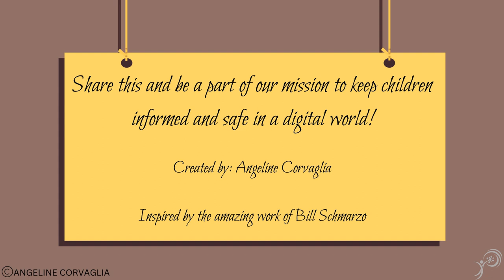The Cost of Free Apps: Digital Literacy made easy with Data Girl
This educational video from Data Girl teaches kids about the hidden costs of free apps and the importance of data privacy.

Free Fun with a Hidden Risk: The story follows Marco, who excitedly downloads a free game, unaware it's collecting and sharing his data.

Privacy Alert! Red Flags Everywhere: When Marco starts seeing targeted ads and suspicious friend requests, he realizes something's fishy.

Marco Takes Charge: Marco becomes a data defender, reading app privacy policies and using tools to protect his information.

No Free Lunch in the Digital World: Data Girl explains why free apps often collect your data as payment, use it for targeted advertising, and even share it with others.

Protect Your Digital Treasure: The video emphasizes the importance of checking app privacy settings and safeguarding personal information.

Remember, Data Defenders, free apps come with a hidden cost. Be curious, be cautious, and protect your data like Marco!
Follow Data Girl to learn digital literacy in simple, easy-to-understand terms and become a master of navigating the digital world safely and securely!